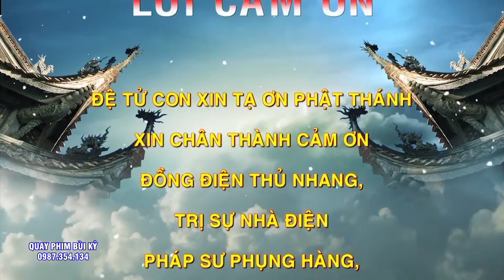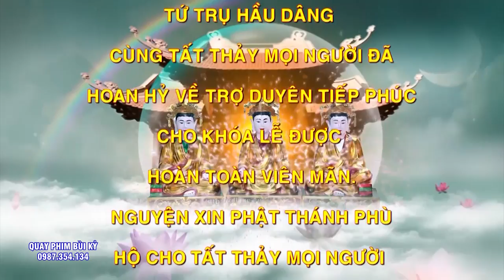Cô Đồng Hầu Đẹp Quá - Fesival Tín Ngưỡng Thờ mẫu - # 36 giá hầu đặc sắc